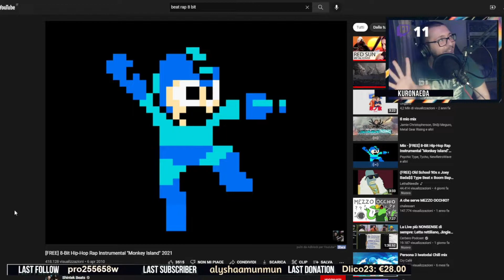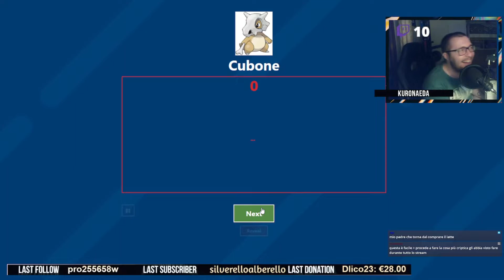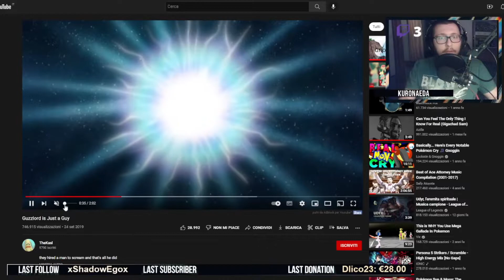✨ BEST OF Kuro Naeda Live Show ✨ (Agosto 2022)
Best of delle clip trasmesse al Kuro Naeda Live Show del mese di Agosto!
Quasi tutti i giorni su Twitch alle 21!